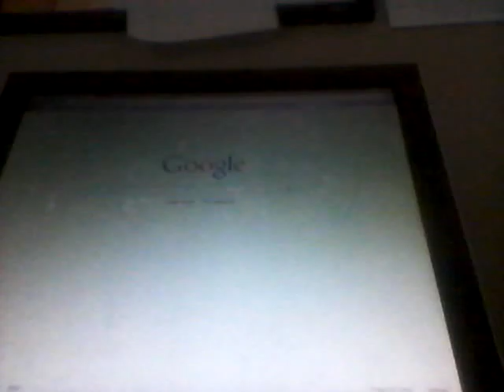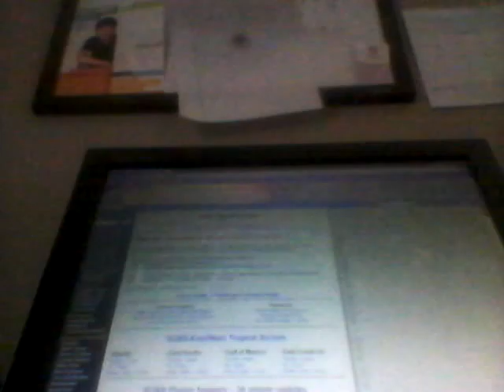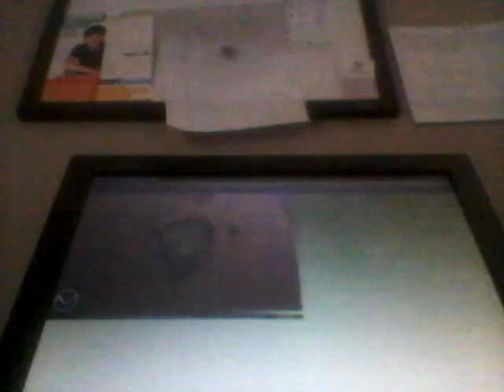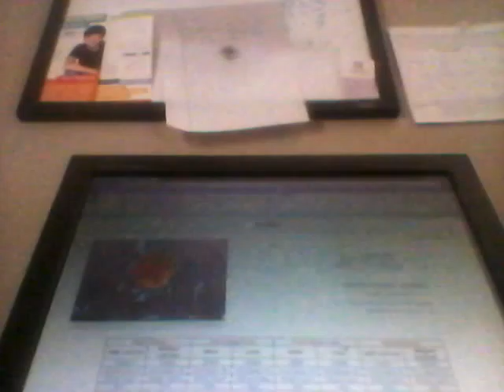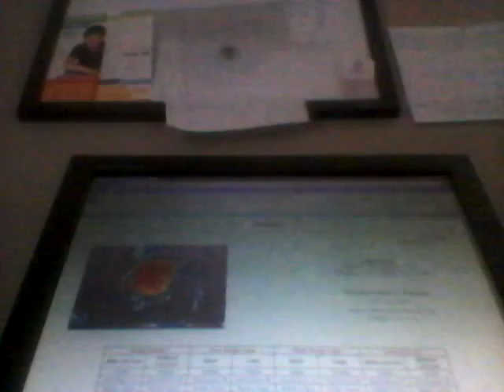Tropical Storm Heran continues to Move